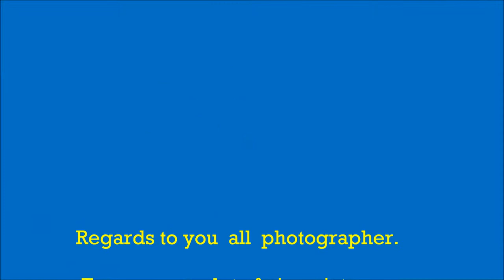Njifon Abdouramani Goalkeeper Experience Of 2014 In Thailand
AIS REGIONAL LEAGUE 2014 IN THAILAND